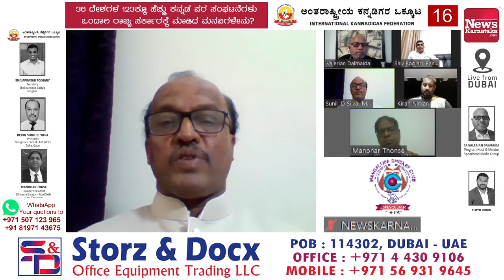IKF EP 16 ಮ್ಯಾಂಗಲೋರ್ ಕ್ರಿಕೆಟ್ ಕ್ಲಬ್ ಸ್ಥಾಪನೆ ಯಾಕಾಯಿತು ಹಾಗೂ MCC Doha Quatar ನ ಕಾರ್ಯಚಟುವಟಿಕೆಗಳೇನು Kevin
IKF | 36 ದೇಶಗಳ 123ಕ್ಕೂ ಕನ್ನಡ ಪರ ಸಂಘಟನೆಗಳು  ರಾಜ್ಯ ಸರ್ಕಾರಕ್ಕೆ ಮಾಡಿದ ಮನವಿಗಳೇನು? | EP-16 APRIL 17, 2021

ಅಂತರಾಷ್ಟ್ರೀಯ ಕನ್ನಡಿಗರ ಒಕ್ಕೂಟ | INTERNATIONAL KANNADIGAS FEDERATION

CA Valerian Dalmaida
Program Host & Mentor, Spearhead Media Group

Floyd Kiran, Co-host

Shivaprasad Poojary , Secretary-Thai Kannada Balaga Bangkok

Kevin Sunil D’ Silva, President-Mangalore Cricket Club (MCC), Doha, Qatar

Manohar Tonse
Founder President, Billawara Balaga  - Abu Dhabi
Hon. Secretary, Abudhabi Karnataka Sangha